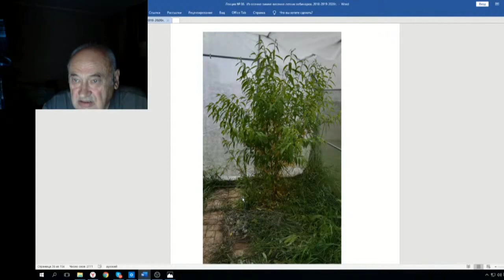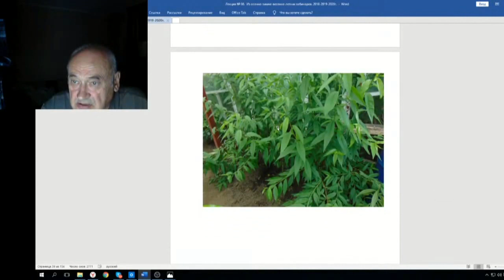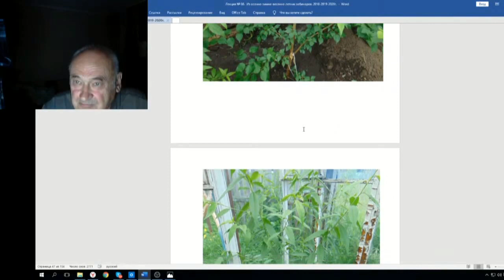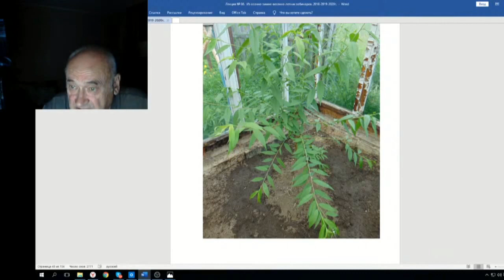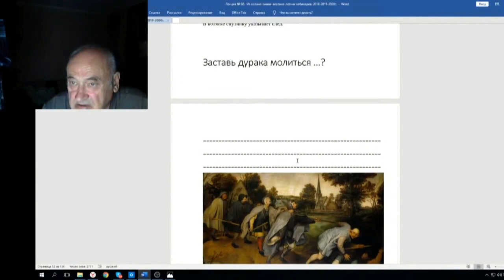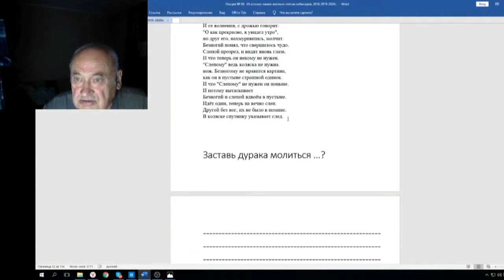86 ч 06 Теплицы и персики в них